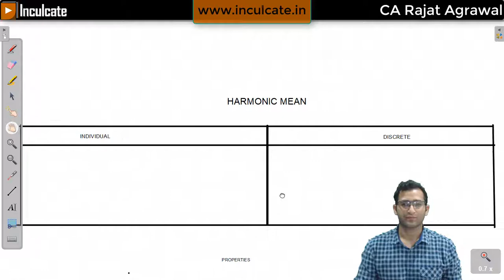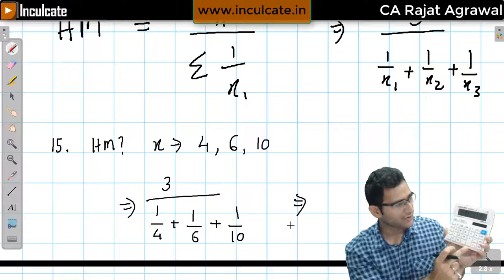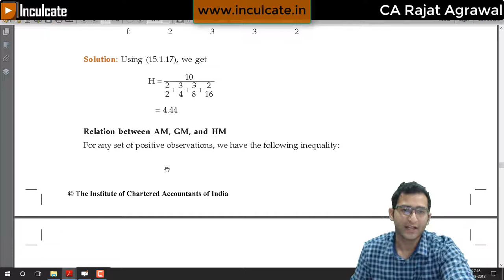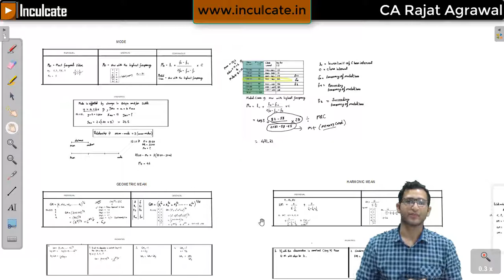CA Foundation | Statistics | Harmonic Mean with Questions & Properties CAlecture.com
CA/CS Foundation | Statistics with Calculator Tricks | Central Tendency | Harmonic Mean with Questions & Properties

COURSE CURRICULUM CAlecture.com

Prerequisite

1.Calculator Class                                                  00:39:12
2.Chart 1- Mean, S.D, Correlation, Regression  00:15:07

Arithmetic Mean

3.Mean Basics                                                          00:17:04
4.Mean Questions                                                  00:37:12
5.Mean Properties                                                  00:24:01

Partition Values - Median, Quartile etc

6.Median with Questions & Properties                  00:44:00
7.Median Questions                                                  00:24:18
8.Quartile, Decile & Percentile with Questions  00:36:07

Mode

9.Mode With Questions & Properties                  00:17:21
10.Relationship – Mean Median Mode                  00:05:21

Geometric Mean

11.Geometric Mean with Questions & Properties  00:21:00

Harmonic Mean

12.Harmonic Mean with Questions & Properties  00:16:29

This video is useful for CA CPT, CS FOUNDATION, CMA FOUNDATION, MBA, CLASS 11 &12, BCOM & BBA, students.